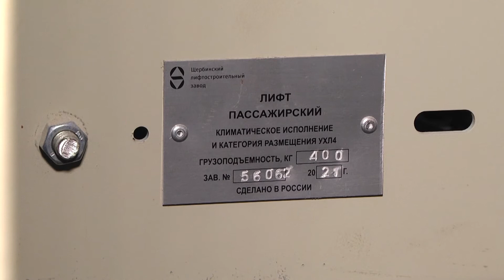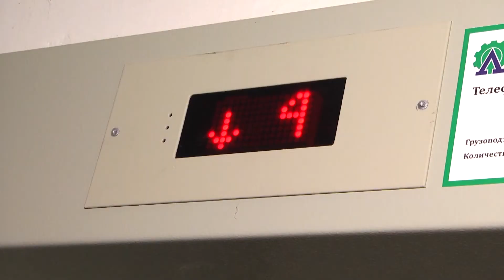ЖКХ ЛИФТЫ И КРЫШИ